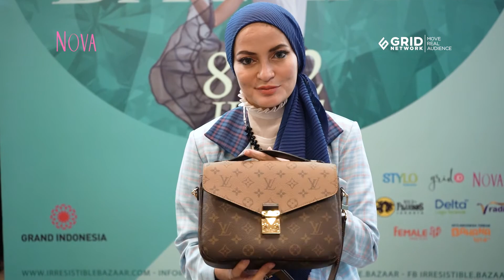Rekomendasi Branded Bag Bagi Ibu Muda yang Bekerja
Buat Sahabat NOVA yang bekerja dan ingin punya tas branded, tas apa sih yang paling cocok?  Yuk, simak penjelasan Marisa Tumbuan,  Founder Irressistible Bazaar dan Owner @ginger.luxthings soal rekomendasi tas branded untuk ibu muda bekerja.

00:00 Highlights
00:27 Rekomendasi Tas untuk Ibu Muda

EDITORIAL OFFICE
Gedung Green

ADVERTISING
Gedung Green